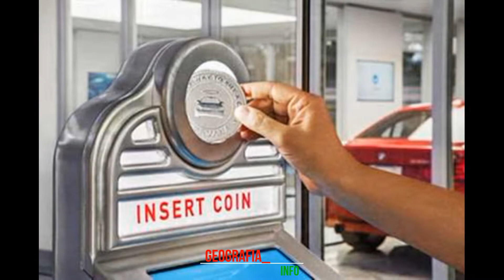Curiosidades da China, Whats??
7 Coisas que SÓ EXISTEM NA CHINA O PAÍS MAIS excêntrico DO MUNDO!

A China é um país que desperta muita curiosidade nas pessoas que nunca viajaram para lá! E, de fato, existem coisas por lá que você não verá em nenhum outro lugar do mundo. Se você veio pela capa do vídeo, fique aqui até o final e você vai entender do que se trata, dentro das 7 coisas que só acontecem na China, você se surpreenderá com as novidades tecnológicas e os costumes e mistério que este país revelará!!
Para você que está chegando, nosso canal tem um conteúdo muito vasto com temáticas que abrangem, curiosidade, práticas sustentáveis, conteúdos de geografia, informações sobre inovações e meio ambiente. Fique conosco e tenha acesso a conteúdos de qualidade.

 VOCÊS SÃO IMPORTANTES PARA GENTE, DEIXE SUA MARCA NOS COMENTÁRIOS! Ative as notificações e fique ligado nos próximos vídeos!